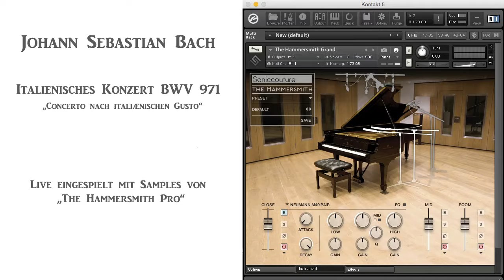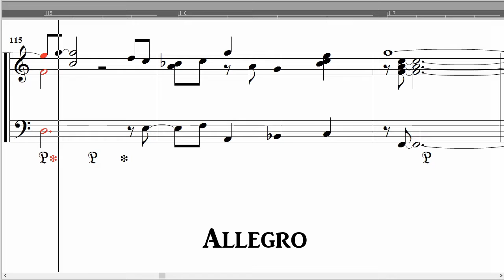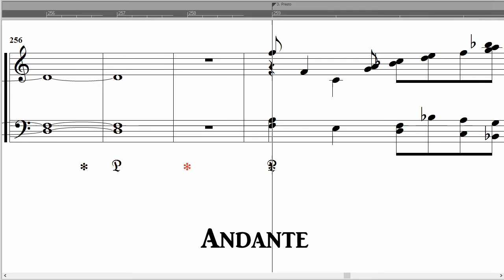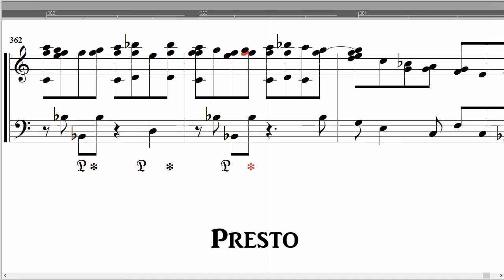Johann Sebastian Bach: Italienisches Konzert BWV 971 (Konzertflügel - live)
eingespielt mit Samples eines Konzertflügels "The Hammersmith Pro"
00:07 - 1. Satz: ohne Bezeichnung (Allegro)
03:38 - 2. Satz: Andante
09:33 - 3. Satz: Presto